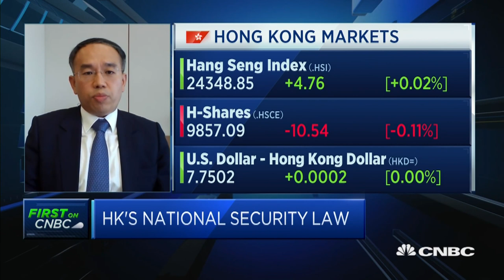Hong Kong's security law is a 'step in the right direction,' says official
The city's national security law will provide the stability it needs to grow as an international financial center, says Christopher Hui, Hong Kong's Secretary for Financial Services and the Treasury.